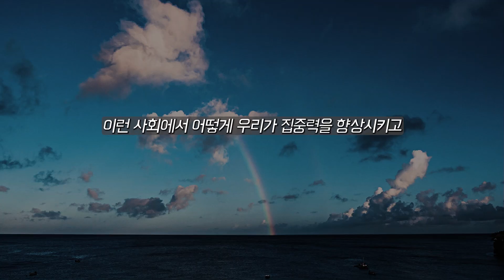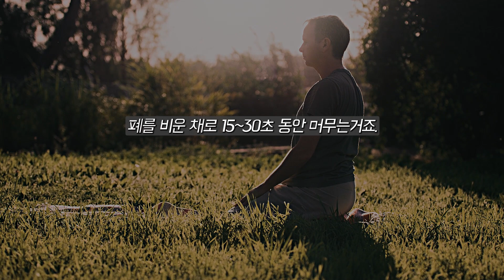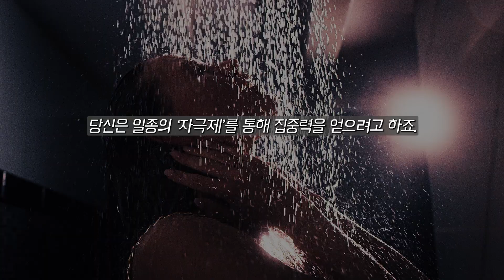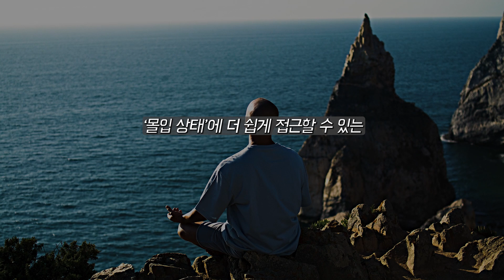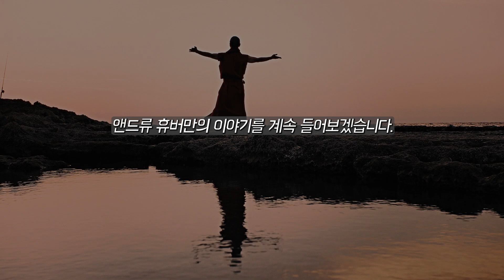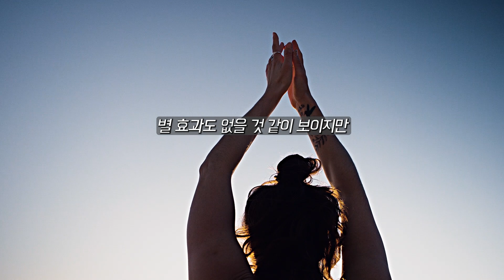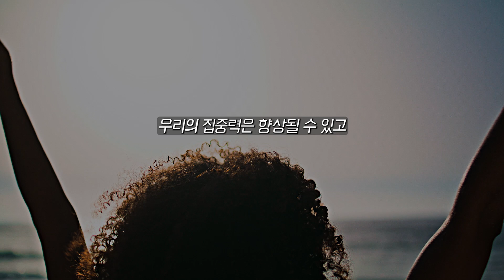스탠포드 신경과학 교수가 말하는 집중력이 영구적으로 좋아지는 2가지 방법! l앤드류 휴버만 (Andrew Huberman)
우리 현대인들은 점점 집중력을 잃어가고 있습니다.
그럼에도 앤드류 휴버만은
금방 우리가 집중력을 회복 할 수 있다고 말하는데요.
그 방법 중 2가지를 한번 다뤄봤습니다!

재밌게 시청해주시고 유용했다면

감사합니다!